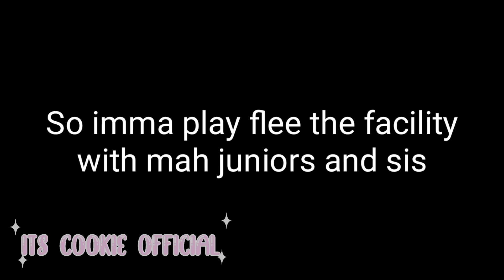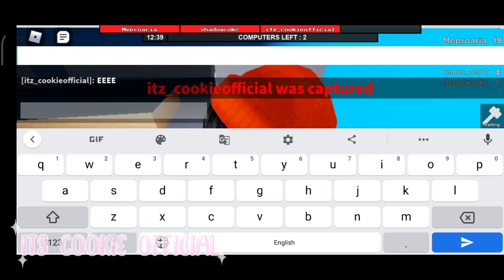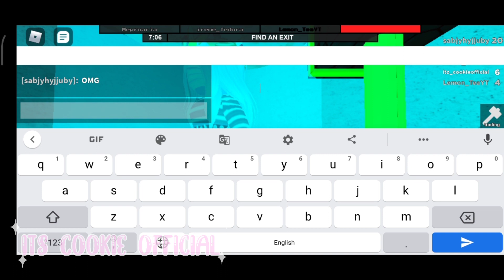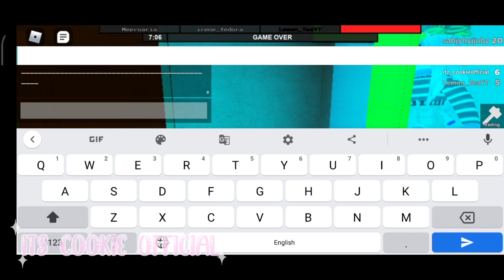Flee The Facility Time! With My Juniors and my sister lemon! Read desk:3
-ˏˋ こんにちは⠀⠀♡⠀⠀안녕하세요 ˊˎ-
꒰ 🌱welcome to ”♡ᵎ꒱ˀˀ ↷ ˚₊· ͟͟͞͞➳Cookie's Channel!⋆* 🍃

He is a nice Dad♡

₍ get to know ˗ˏˋCookie On Instagram!ˎˊ˗